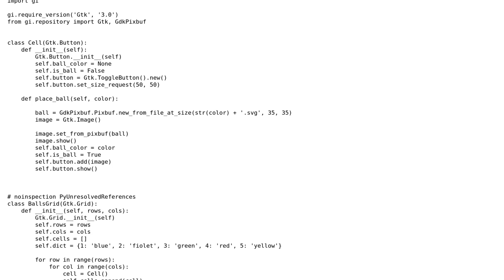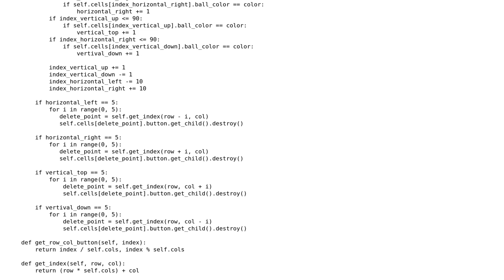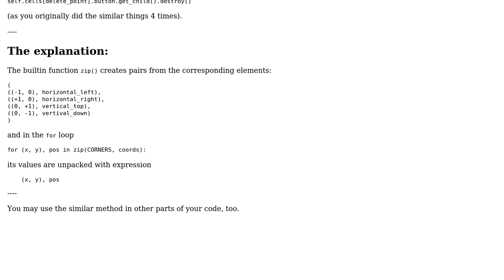Python magic balls game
With thanks & praise to God, and with thanks to the many people who have made this project possible! | Content (except music & images) licensed under CC BY-SA | Music | Images & others | With thanks to user MarianD user lukassz user Jamal and the Stack Exchange Network Trademarks are property of their respective owners. You are responsible for your own actions.